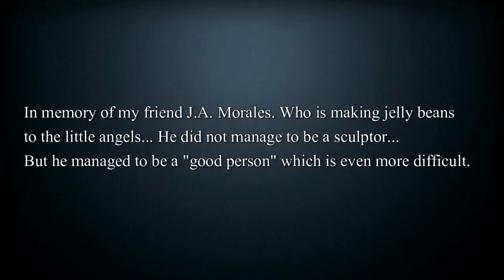Painting a bas-relief of a street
Hello everyone ...
In this video, I am going to pay a small tribute to a person who crossed my path some time ago. We had nothing in common, alone, that chance, or Providence, caused us to cross paths.
 Our friendship lasted a short time, no more than a year. But it was strong enough that I remember him almost every day. He understood, like no one else, how difficult it is to see the world in an artistic way, and how little valued we are as creative people and our sensibilities.
From him, I was able to learn a thousand reasons to be happy to be alive and to appreciate the little things.
His friends from studies still remember that dude who hit the mud as if there were no tomorrow, and the desire he put into it. Although we all knew that we would not end our course together.
Surely in heaven of the little angels, where you keep making jelly beans for them, you will see how this humble craftsman continues to do jobs and maintains the illusion with each one of them.
I'm sure too, that one day we'll get back together and spend eternity shaping the sky.
You didn't get to be a sculptor, but you got to be a "good person" which is even more difficult.
See you soon mate
A greeting.